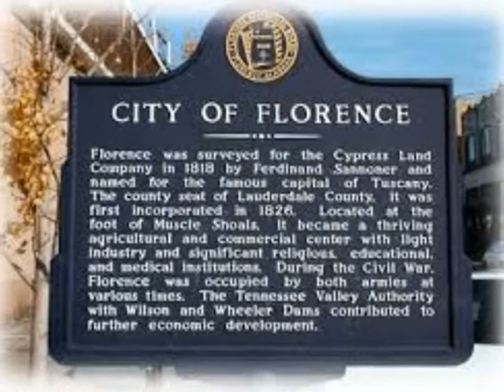TALENT OF TONY JOE WHITE* - One Foot In the Groove* (& LeAnn White) - DONNIE FRITTS* (V-1)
ONE FOOT IN THE GROOVE
(tony joe white, leAnn white & donnie fritts)
DONNIE FRITTS

Donnie Fritts (born November 8, 1942, Florence, Alabama) is an American session musician and songwriter. A recording artist in his own right, he has been Kris Kristofferson's keyboardist for over forty years as of 2013. In 2008, he was inducted into the Alabama Music Hall of Fame. He began playing drums in local bands such as The Satellites and Hollis Dixon & the Keynotes at age 15, and later developed into a session keyboard player.

Working closely with Rick Hall, Billy Sherrill, Dan Penn, Arthur Alexander, David Briggs, Jerry Carrigan and Norbert Putnam, Fritts was involved in many of the early songs and recordings created in the Muscle Shoals music industry.

In 2014, he appeared on Country Funk Vol. II, a compilation album from Light in the Attic. In 2015, he signed with Single Lock Records.

Kris Kristofferson
In 1965, Fritts signed with a Nashville publishing company. Songs which he wrote were recorded by Charlie Rich and Jerry Lee Lewis. He later met Kris Kristofferson who was just beginning a career in songwriting. When forming his band, Kristofferson called on Fritts, who continued as his keyboard player for over two decades, performing live, on recordings and in numerous movies.

Film career
Through his association with Kristofferson, Fritts appeared in three of Sam Peckinpah's movies: Pat Garrett & Billy the Kid, Bring Me the Head of Alfredo Garcia, and Convoy as well as other movies including A Star Is Born and Songwriter.

Recording artist
In 1974 Kristofferson and producer Jerry Wexler co-produced Prone To Lean at Muscle Shoals Sound Studio. Everybody's Got A Song was released in 1998. The album included guest appearances by Willie Nelson, Kris Kristofferson, Dan Penn, Spooner Oldham, Waylon Jennings, Delbert McClinton, Tony Joe White, Leroy Parnell & John Prine. It would be another ten years before Fritts released his third album One Foot in the Groove in 2008 produced by Dan Penn with Ron Laury, recorded at Dandy Studio in Nashville.

Discography
    Prone To Lean (1974)
    Everybody's Got A Song (1997)
    One Foot in the Groove (2008)
    Oh My Goodness (2015)